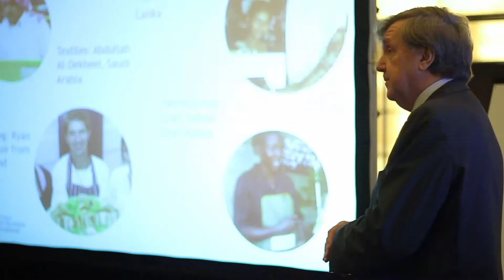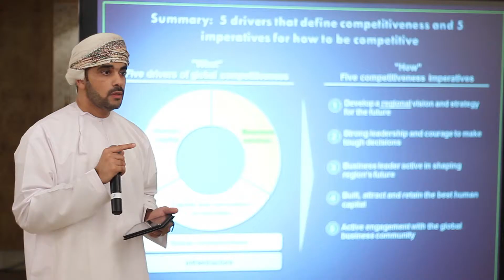Oman Competitiveness Forum 2013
The Oman Competitiveness Forum (OCF13) was crafted and organized by Ithraa and held 1-4 December 2013 at the al Bustan Palace Hotel, Muscat, Sultanate of Oman. The three-day Forum brought together top flight government and business community leaders from around the world to assess the state of Oman's competitiveness and explore areas where the Sultanate could improve and compete in today's global marketplace.